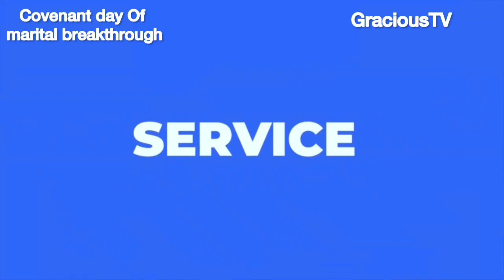Welcome to our covenant day of Marital breakthrough service